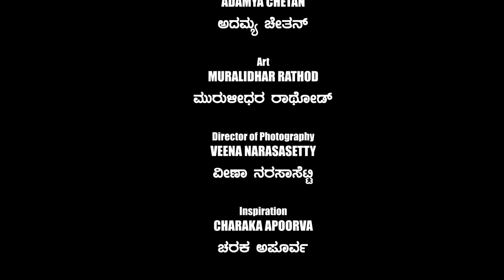76 - ಲಕ್ಕಿ ಡಿ.ಕೆ - ಸ್ವಾರ್ಥಿ ಬಿ.ಕೆ - ಅರ್ಧ ಶತಮಾನದ ಜಾಡಿನಲ್ಲಿ...